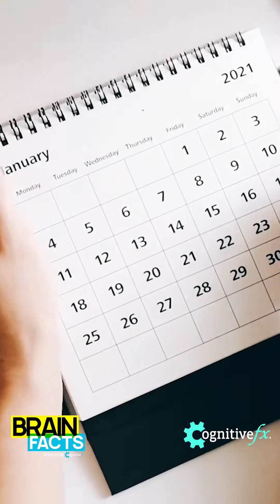How to know if you have post-concussion symptoms | Brain Facts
How do you know if the concussion you had is the cause of your physical or mental health issues? Dr. Alina Fong P.h.D. explains how you can determine if you have post-concussion symptoms.

Brain Facts is created and run by Cognitive FX. Cognitive FX is the world's premier center for concussion treatment and does cutting-edge research on concussions and neuroscience.

Functional MRI is a scan that we use at Cognitive FX to see which parts of our patient's brains are underperforming by mapping their blood flow to their brain. This is a technique that is only done at our clinic and the reason why we bring in people from all over the world.

Have you been dealing with symptoms for longer than 3 months after your concussion, traumatic brain injury, whiplash, or another head-related injury? Sign up for a free consultation with us, and one of our doctors will help you on your pathway to recovery. Click this link here to sign up!

Is it possible to recover from Post-Concussion Symptoms? Yes! You can recover from post-concussion syndrome! This is just one tool that we use to help people recover from chronic concussion symptoms.

Stop dealing with the symptoms of Post-Concussion Syndrome, and start living your life again, to the same level or better than before!